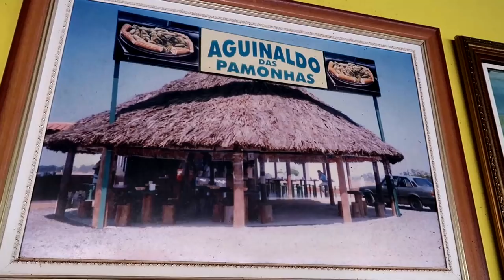CONHEÇA a MELHOR CIDADE de MINAS GERAIS para VIVER !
Alugo Apartamento MOBILIADO perto do Big Supermercado em Patos de Minas!!

Esqueci de um parque que tem na cidade: Chama MOCAMBO, e nele tem um área bem bacana para piquinique e um bar para um chopp gelado hehe!!

SEGUE ABAIXO BARES, RESTAURANTES DE PATOS:

BARES e RESTAURANTES REQUINTADOS:
Bar da Glória: Av. Paracatu, 404
Gálatas Restaurante: R. Afonso Pena, 185
Xerife´s Bar: R. Maj. Gote, 2064
Cervejaria Ashby: Praça Champagnat (Balão da Volks)

BOTECOS E UNIVERSITÁRIOS:
Bar do GG: R. Tobias Cândido, 496
Bar do Cochila: R. Dores do Indaiá, 196
Bar da Roberta: Rua Xavantes com Rua Major Gote (Em frente a Unipam)

MCDONALDS: R. Maj. Gote, 1500

Aplicativo para encontrar cachoeiras: WIKILOC

ME SIGAM TAMBEM LA NO INSTA VIAJANTES!!

Att, Duckpackers // Bruno Veloso